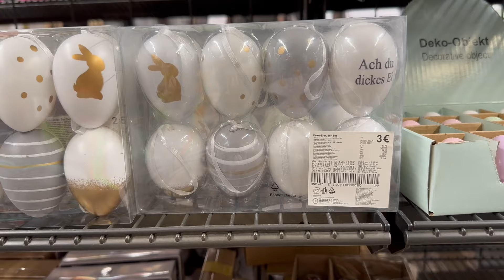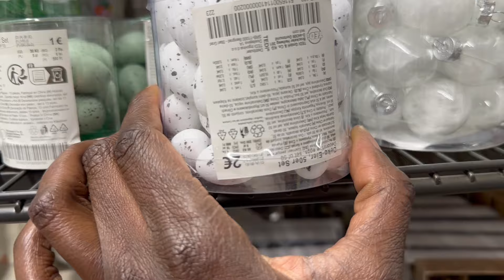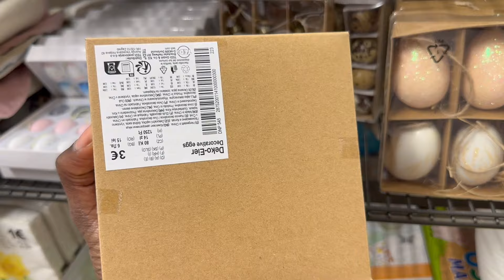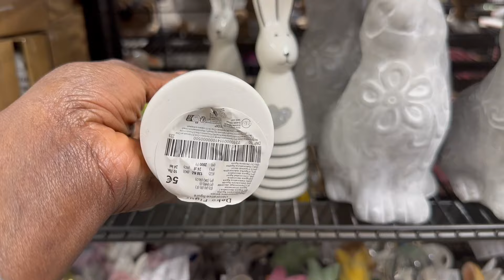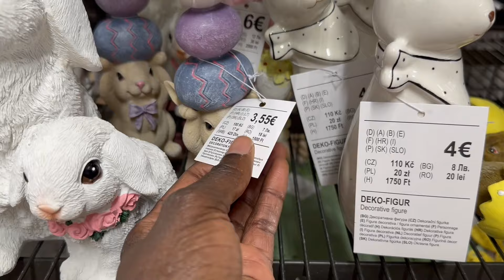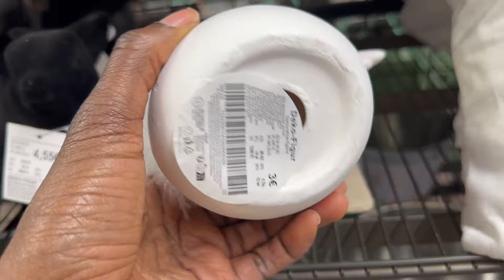OSTERGEFÜHLE BEI TEDI 2024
In today's video I'm back at Tedi and I will be showing you all the latest  Easter decor that you can currently find at Tedi.

Music// Artist
Chasing Down a Vision // Bali Bonds